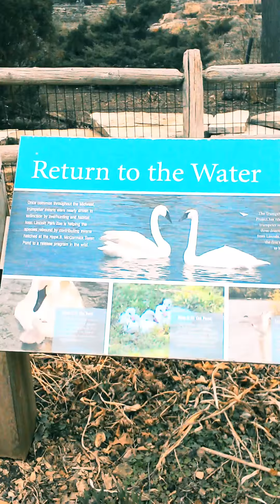Zoo part 13, Lincoln Park, Chicago Illinois , U. S. A.